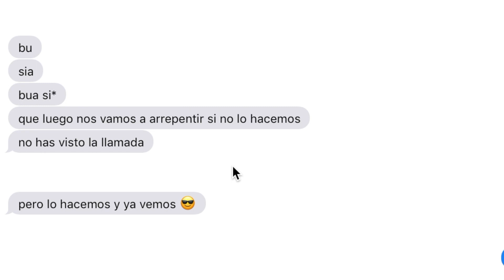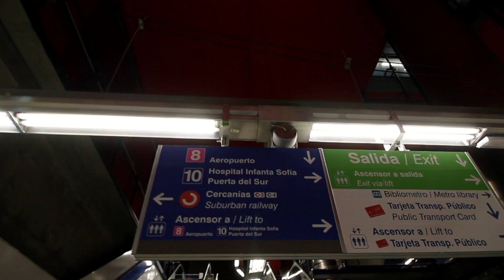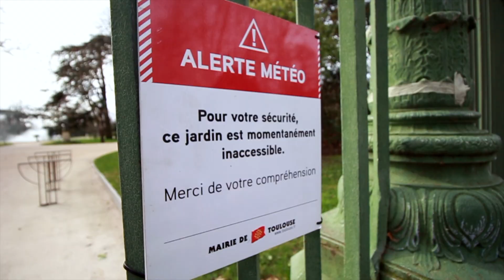VIAJAMOS A TOULOUSE Y PROBAMOS SU GASTRONOMÍA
Hace unas semanas Miriam y yo decidimos irnos a Toulouse durante un día. Allí, intentamos probar la comida más típica, ¿lo conseguimos? 🤔

Por aquí os dejo el vídeo de Miriam. Intentamos conseguir 24 fotos en 24 horas en Toulouse 📸👫

Pasaos por el vídeo y ponerle en los comentarios: "quiero vídeos tuyos místicos" a ver si se anima a volver a youtube.

Esta es una sección que todavía no tiene un nombre claro pero en la que quiero incluir todos los viajes donde intente probar la gastronomía típica del sitio al que vaya. Así, puedo enseñaros mis viajes y vosotr@s podréis conocer qué ver y comer allí. ¿Qué os parece?

Espero que os guste un montón. Dándole like o dejándome un comentario sabré que opináis sobre la nueva sección.